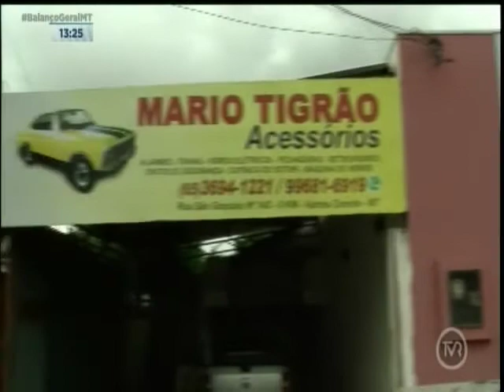Furtos de cabos prejudica comércio em VG